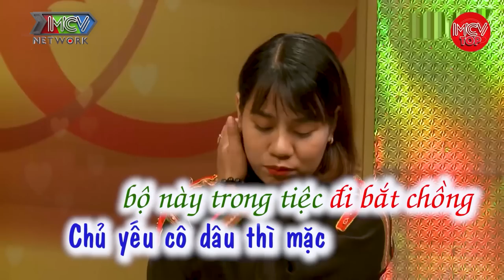Tiktoker Xinh Đẹp Và Anh Chàng Phục Vụ THÂM May Mắn, Xuýt Không Cưới Vì Bị Ép Theo Đạo Vợ | Vợ Chồng